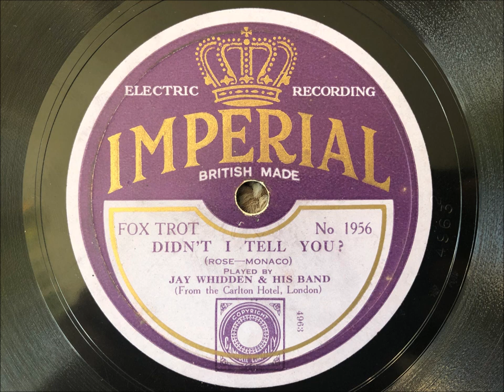Didn't I Tell You? - Jay Whidden & his Band (w. Phil Arnold)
Visiting Americans No. 5 Phil Arnold
Phil Arnold's British recording career began in January 1928 and finished in June 1929. His first sessions were rejected . By April his first recording was issued with Jay Whidden on Metropole, playing "The Wob-a-ly walk", for which he received label credit.
The majority of his output was uncredited but he was kept busy during those eighteen months. There were sessions with Ambrose, Ray Starita, New Mayfair Dance Orchestra, George Fisher, Harry Hudson and as we can see more with Jay Whidden. He also found time to record a few solo recordings.
His last British recording session took place on 11th June 1929 and he doubtless returned to the U.S. shortly thereafter.
I am grateful to Terry Brown's discography of Phil Arnold.
This performance was arranged by Peter York and contains some good solo work.
Transfer and video by Jonathan Holmes